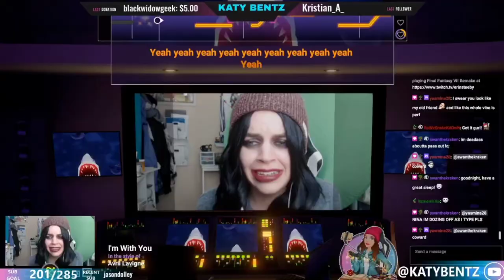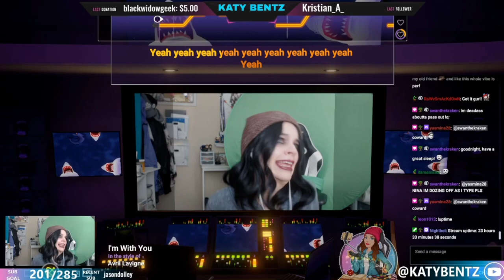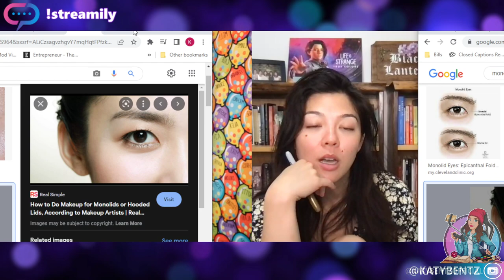Streamily Duo Signing w/Katy Bentz(Steph) and Erika Mori(Alex) Part 1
Streamily Duo Signing w/Katy Bentz(Steph) and Erika Mori(Alex) from Life is Strange True Colors Part 1

You all really wanted the Duo signings to be uploaded to YouTube, so hope you enjoy the series!

Be sure to check out mine and Erika's Streamily Stores to stay up-to-date of the signings and order a print if you'd like!